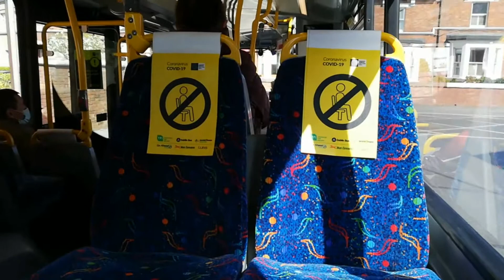Dublin Bus | Wright Gemini 3 Volvo B5TL | SG509 (182-D-22945) | 83 to Harristown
Hey guys! Here is SG509. As a 2018 B5TL it's nice as all the others out of that batch. We have a good driver, a bit slow but then got really fast at the end. What do you think about this bus? This was Service 83 to Harristown

Dublin Bus
Wright Gemini 3 Volvo B5TL
SG509 (182-D-22945)
Service 83 to Harristown
(Cashel Road to Kenilworth Park)
Harristown Depot